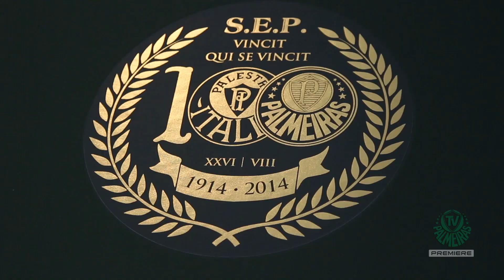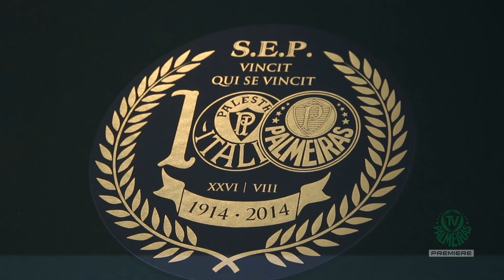Palmeiras e Crefisa/FAM anunciam renovação para conselheiros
Confira como foi o anúncio da renovação de contrato com a Crefisa/FAM para os conselheiros do Verdão.